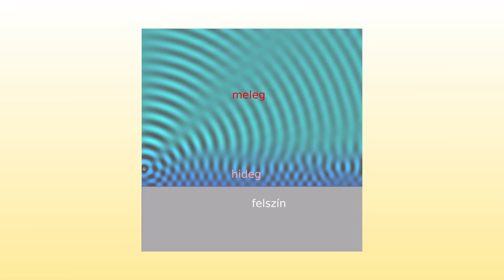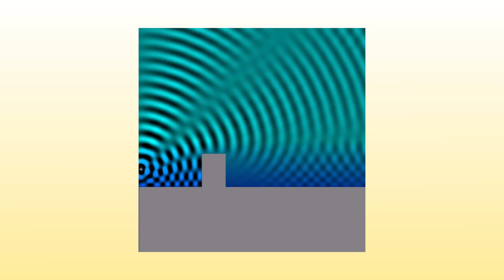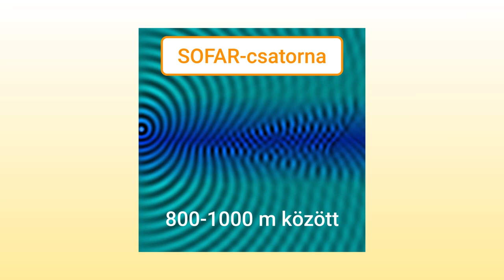Hullámok terjedése 6 / 7 : Érdekesség: hangcsatornák